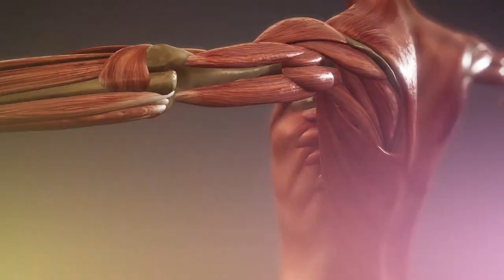Back in Balance Bodywork - Video Business Card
Discover a brand new way of tackling pain with Back in Balance Bodywork in Central Florida.